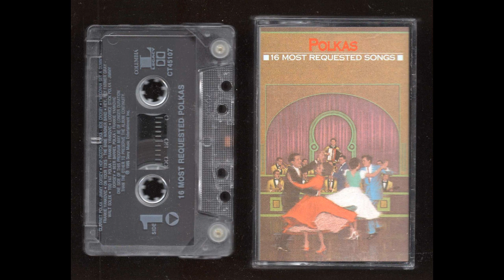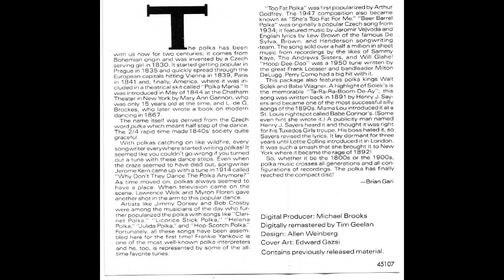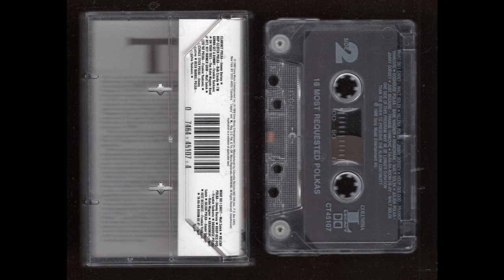16 MOST REQUESTED SONGS - POLKAS - 1989 - Cassette Tape Rip Full Album